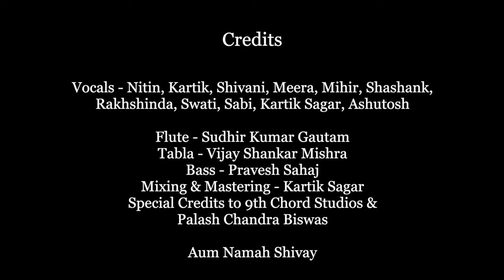Shiv Kailasho Ke Waasi | Song By Isha Volunteers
Vocals:
Nitin, Kartik, Shivaani, Meera, Mihir, Shashank, Rakhshinda, Swati, Sabi, Kartik Sagar, Ashutosh

Flute: Sudhir Kumar Gautam
Tabla: Vijay Shankar Mishra
Bass: Pravesh Sahaj
Mixing & Mastering: Kartik Sagar
Special Credits to 9th Chord Studios & Palash Chandra Biswas